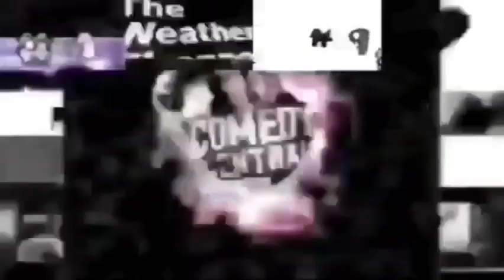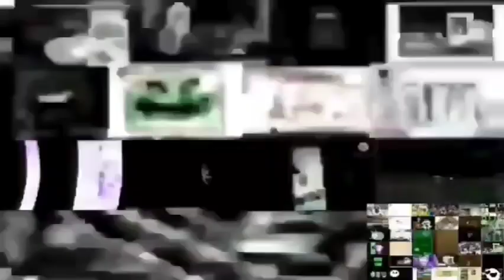ITADAJ? Hates G Major 16 (Capcut Ver.) 600 Powers More!